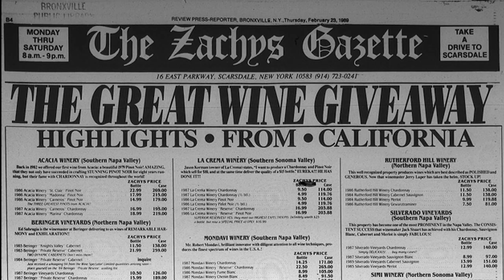La Crema | 40th Anniversary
La Crema. Elegant, balanced wines.

Founded in 1979, La Crema was built on the principle of using traditional Burgundian practices when crafting cool-climate Chardonnay and Pinot Noir. Today, we celebrate four decades of 90+ point, small-batch, Russian River Valley winemaking excellence.